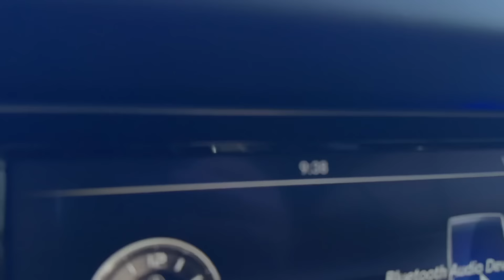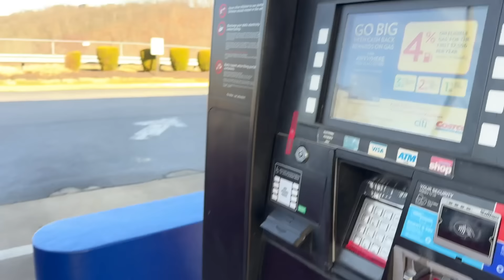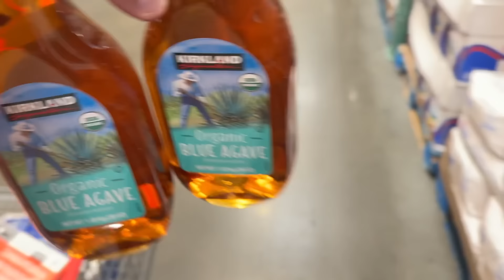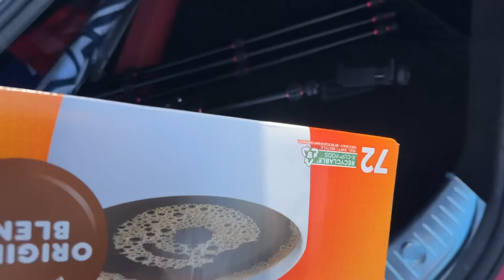A Day In The Life.. Pt 2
In today's video we do a bunch of stuff that I don't usually film, so I guess it's a "day in the life" type of vlog :) Some of you have requested it and let me know what you think!